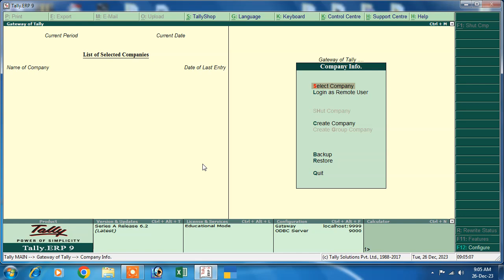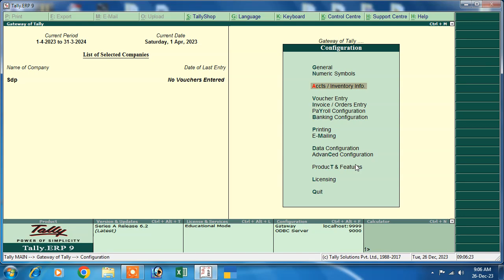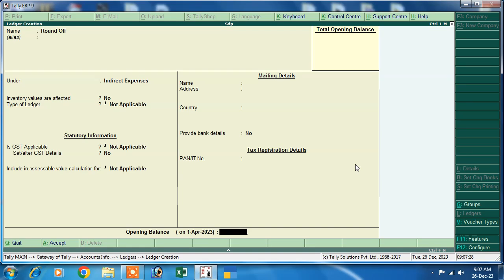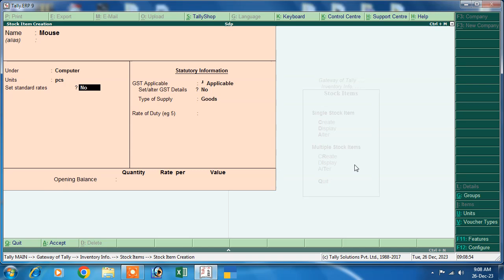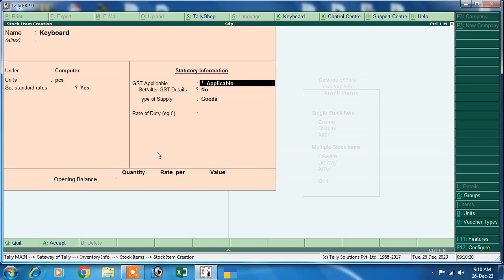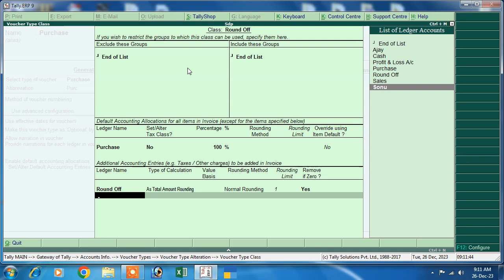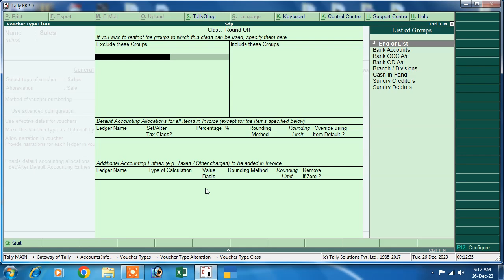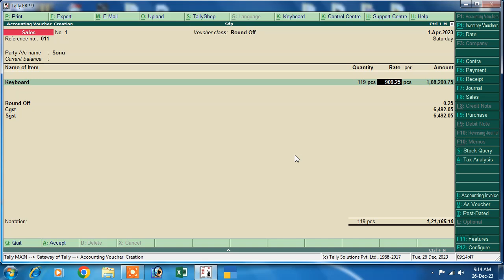tally automatic billing | tally automatic invoice numbering